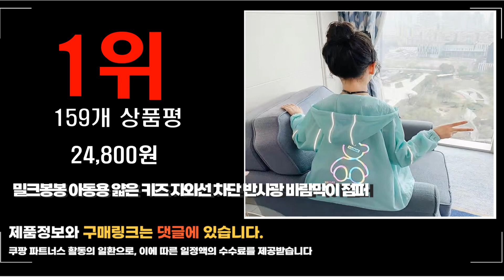2023년 뉴발란스바람막이 추천 판매순위 top10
❤️❤️❤️2023년 뉴발란스바람막이 추천 판매순위❤️❤️❤️
1위. 밀크봉봉 아동용 얇은 키즈 자외선 차단 반사광 바람막이 점퍼 [24,800원]

2위. 뉴발란스 UNI ESS 올웨더 바람막이 자켓 NBNAA17003 [62,320원]

3위. 나이키 여성 프라임 윈드러너 바람막이 [102,700원]

4위. 뉴발란스 NB 남여공용 UNI SHIFTED 웜업 자켓 네이비 NBNAC31113-59 [114,480원]

5위. 김영주 남성 밸런스 TR 트레이닝 집업 자켓 / 나일론 트리코트 남자 봄 여름 운동복 츄리닝 저지 트레이닝복 골프웨어 [50,000원]

6위. #[웰리스트] 남녀공용 런닝자켓 골프자켓 아노락 경량 투톤 바람막이자켓 하프집업 903+   [45,000원]

7위. 뉴발란스 UNI N플라잉 웜업 자켓 NBNAC32713 [144,000원]

8위. J1129 무니크영 스페이스 익스플로러 바람막이 자켓 [60,900원]

9위. 뉴발란스 공용 ESS 바람막이 바람막이 자켓 트레이닝복 NBNACB1013-BK [109,430원]

10위. 뉴발란스 UNI 경량 컬러블록 웜업 자켓 남녀공용 바람막이 커플룩 캠핑 여행 아웃도어 고프코어 국내매장판 [177,000원]